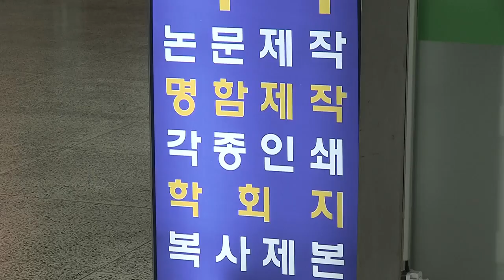"20년 장사했는데…" 하루아침에 문닫게 된 상인들, 무슨 일?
경기도 용인에 있는 경희대 국제캠퍼스 기숙사에는 서점이나 약국 처럼 학생들이 자주 이용하는 상점들이 있습니다. 그런데 이 상가 상인들이 하루아침에 가게 문을 닫고 나가야 하는 처지에 놓이게 됐습니다.